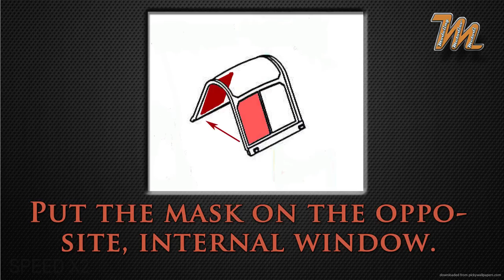How to create canopy masks for the inside and outside. Plastic scale modelling tutorial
Masking canopies!
In this video tutorial you will see how I mask and paint the canopies of my scale models using DIY masks made of masking tape. You will also see the visual impact painting from the inside as well as from the outside have on the appearance of a plastic scale model.